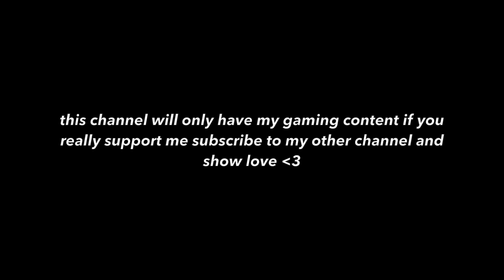moving on... (read description)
My new channel will have face cam reactions to Music Videos/Pranks/etc

ill be doing pranks myself and some vlogs... maybe

This channel will be gaming ONLY i will try to upload as much as i can

show love to my channel if you support me the more support the more videos i can upload ❤️